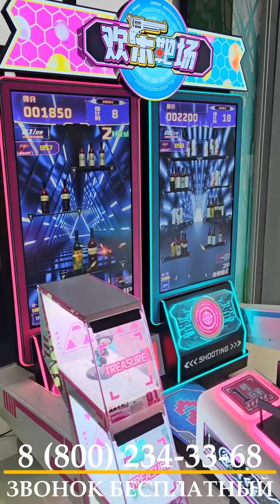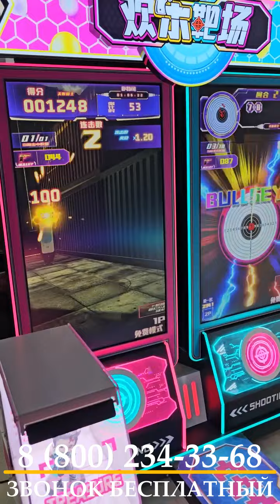Игровой автомат тир "Арена меткости"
Добро пожаловать на "Арену Меткости" — место, где рождаются настоящие легенды стрельбы! Если ты готов испытать свою меткость до предела и показать всем, на что способен, то этот вызов для тебя. Здесь каждый выстрел — это шанс проявить свое мастерство и уникальный стиль!

Автомат отличается большими размерами, двумя большими экранами и привлекательным дизайном с яркой подсветкой, которая прекрасно дополняет его общий вид. А также в аппарате представлен широкий выбор стрелялок, которые понравятся игрокам всех возрастов.

Оружие в автомате размещено в специальных отсеках, которые подсвечиваются, чтобы привлечь внимание игроков.

Во время игры могут соревноваться два игрока одновременно. Каждый участник будет стараться показать своё мастерство и проверить точность стрельбы, чтобы набрать максимальное количество очков за отведённое время и получить призовые билетики!

Особенно подогреет интерес к игре и усилит соревновательный дух возможность выиграть невероятные призы. Для этого в аппарате предусмотрены специальные отсеки, куда Вы сможете их поместить.

Преимущества автомата:

Сверхбольшой экран
Изображение высокой четкости 4K
Сверхточная стрельба
Имитация реальной отдачи при стрельбе
Оформляйте заказ прямо сейчас, и с Вами оперативно свяжется ведущий менеджер для обсуждения деталей и дальнейшей консультации.